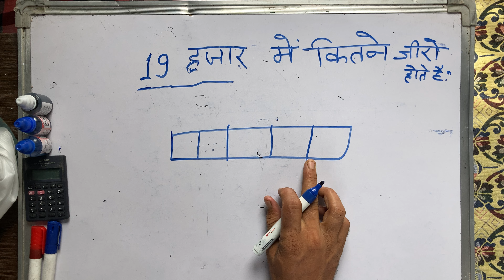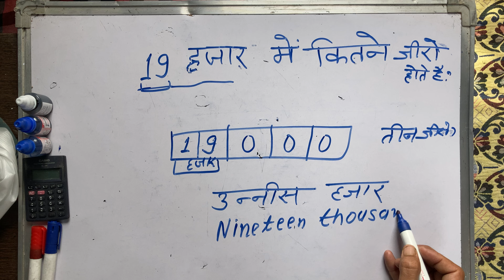19 hajar mein kitne zero hote hain | 19 हजार में कितने जीरो होते हैं | Hindi